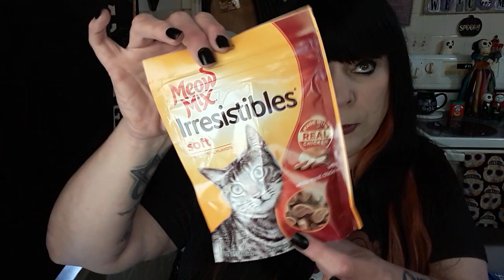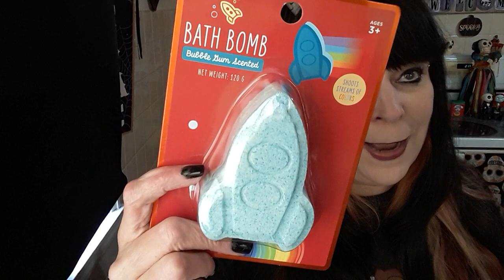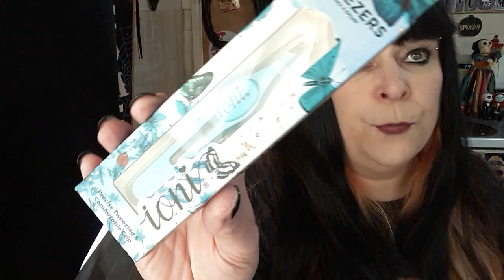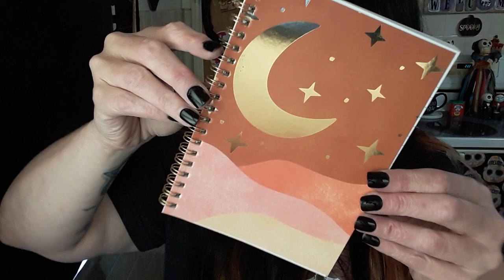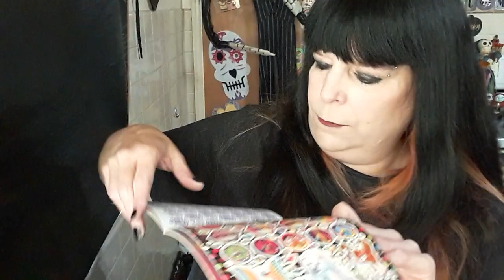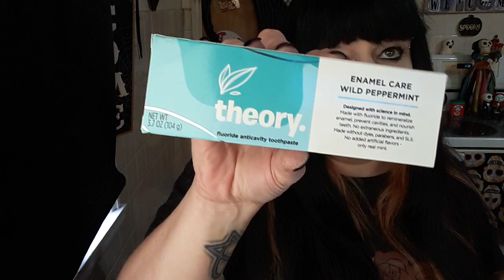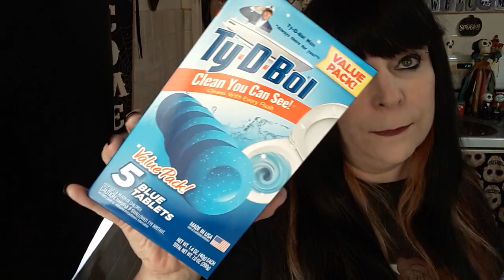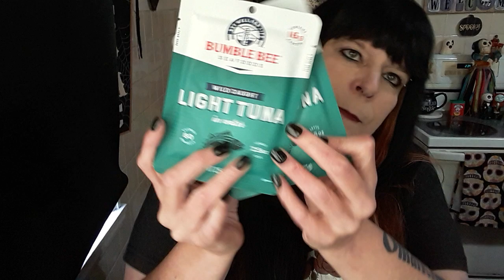Jackpot Dollar Tree Haul